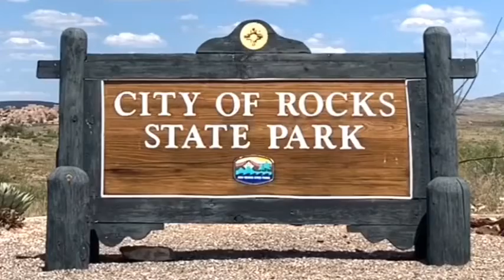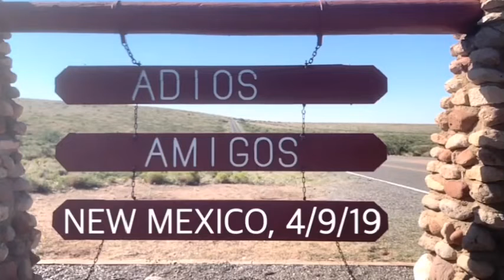City of Rocks State Park.